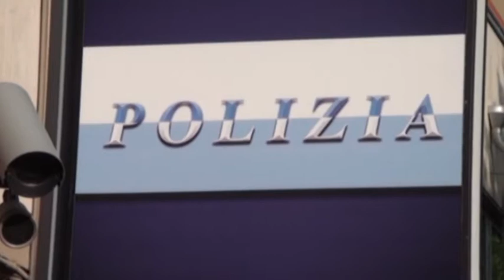Arrestato per ricatto sessuale a parroco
La denuncia è arrivata dopo la consegna ad uno studente di 7500 euro. Il sacerdote ha così posto fine, assieme alle forze dell'ordine, al ricatto a sfondo sessuale perpetrato attraverso messaggi su Whatsapp